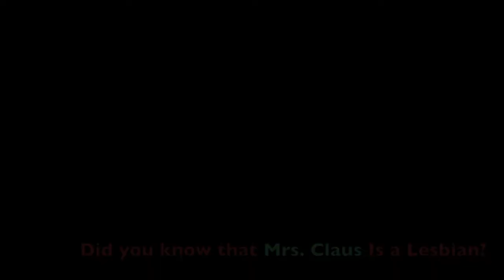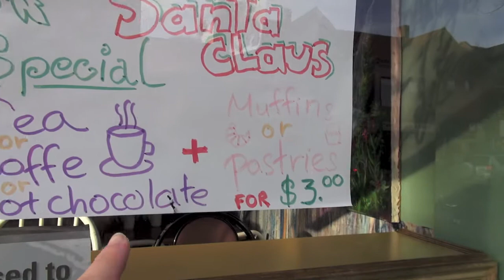Creativity Month Day 8 - Mrs. Claus Is A Lesbian!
Every day for the next month (I've been lax, but I'll catch up) - I'm uploading something creative to celebrate the power & fun of creativity.

This is right after the Santa Claus Parade, Toronto, 2012. Thanks to Michelle for contributing.

Music is from 'Run, Lola, Run'